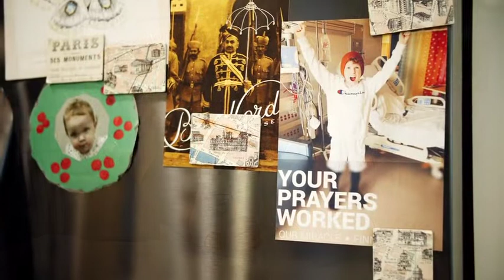Children’s Miracle Network Hospitals 2022 Champion Child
Meet Finn Fouch, The Children’s Hospital at Saint Francis’ 2022 CMN Hospitals Champion Child.
Long version (7:36)